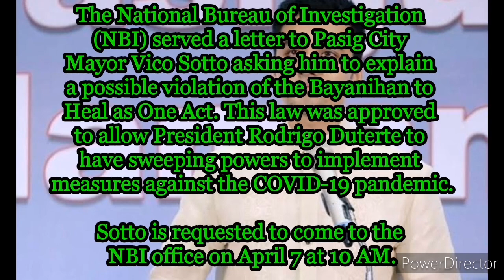Breaking News! | Mayor VICO SOTTO kakasuhan ng NBI?!